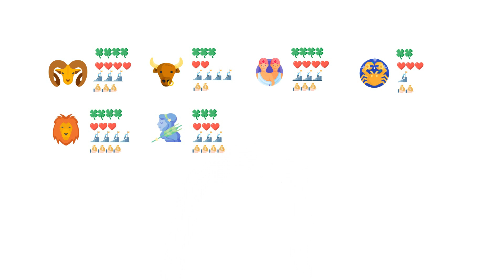每日星座運勢 Daily Horoscope ~ 2024.1.2